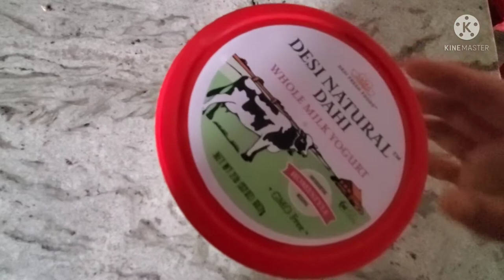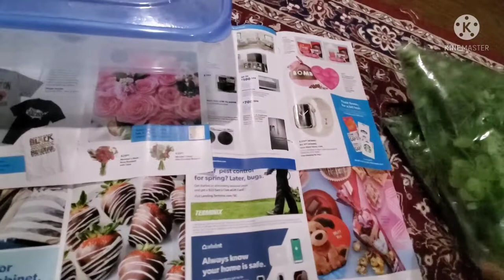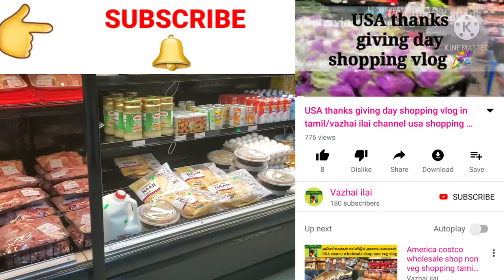வாழை இலை channel/USA snow ❄ sunday special samaiyal vlog/USA cooking video in tamil